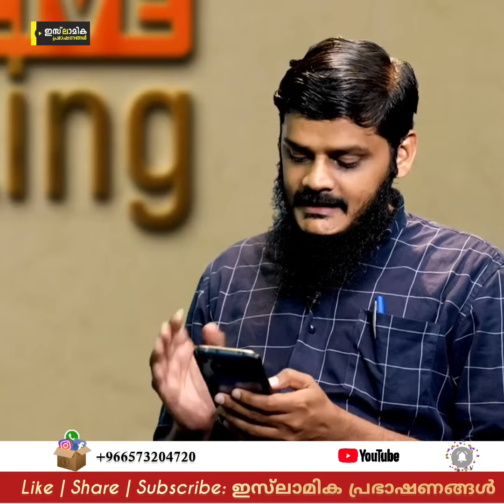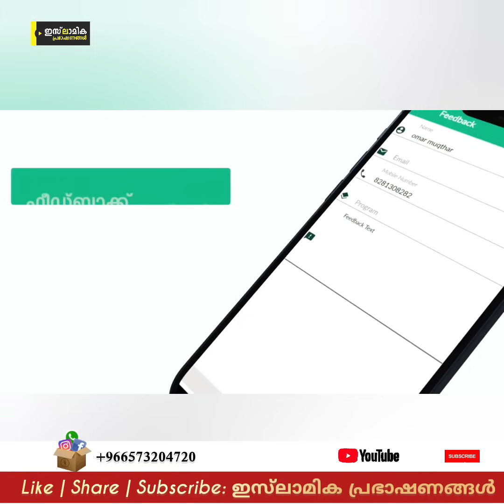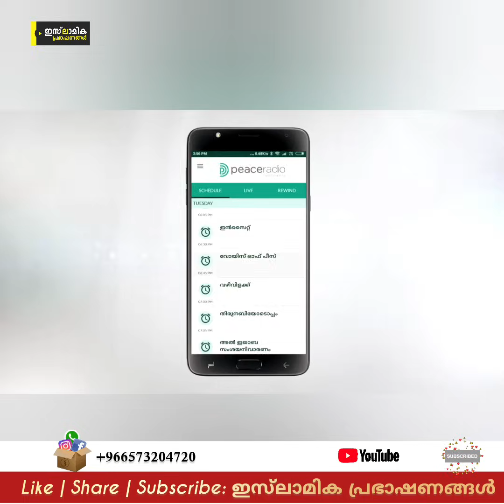ഉമ്മയോടാണോ ഭാര്യയോടാണോ കൂടുതൽ ബാധ്യത? | Haris Bin Saleem | Abdurahman Chungathara